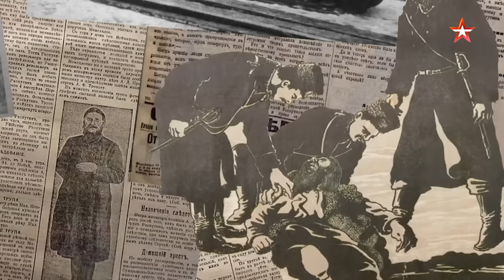Загадки века | Дело Распутина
Документальный фильм-расследование "Дело Распутина" из цикла "Загадки века с Сергеем Медведевым".

Распутин был одним из самых мрачных символов царского режима. Его ненавидели и революционеры, и либералы. Но многие из крестьян и обывателей считали его «святым человеком», который помогал людям. Вокруг фигуры Распутина и сегодня по-прежнему идут нескончаемые споры. Одни считают его шарлатаном и ловким интриганом, другие – святым старцем, патриотом страны, которого оклеветали и убили заговорщики при участии агентов иностранных спецслужб. О Распутине сложено множество легенд и мифов. Якобы он умел предсказывать будущее. Был германским агентом и любовником императрицы. И так далее, и тому подобное. Что же здесь правда, а что ложь? Могли ли враги действительно оклеветать этого человека ещё при его жизни? И кем был Григорий Распутин на самом деле? ■

Студия Сергея Медведева, 2019.